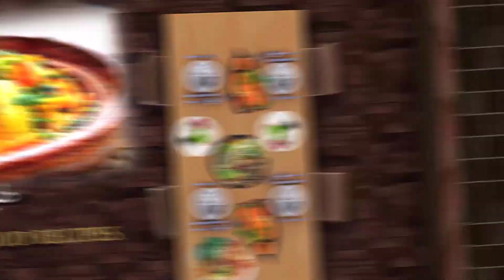علاج شيب الشعر نهائيا،في اقل من ساعه،علاج الشعر الابيض نهائيا، بمواد مزهله،بسيطه، من الإستعمال الأول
اقوى خلطة لعلاج شيب الشعر نهائيامن الإستعمال الأول علاج الشعر الابيض نهائيا، بمواد بسيطه مجرب
خلينا نوصل الفيديو لاكبر عدد من الايك للمزيد من الفيديوهات الجديدة . أشترك في القناة ليصلك   يوميا كل مساء فيديو جديد  بالضغط  هنا !